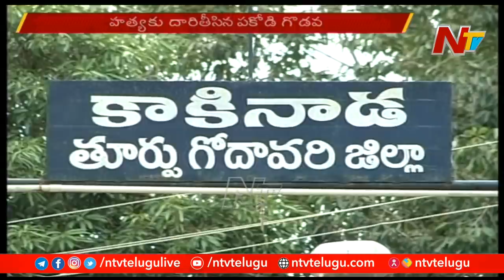చికెన్ పకోడీ దుకాణాన్ని కారుతో గుద్దేసిన మందుబాబు | Ntv